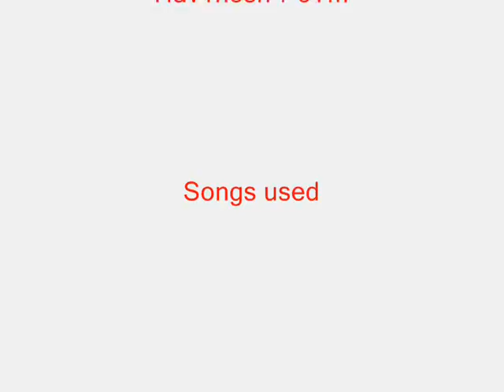Dota Potm arrows & good team play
Sorry genwei-Troll forget to add in LOLS